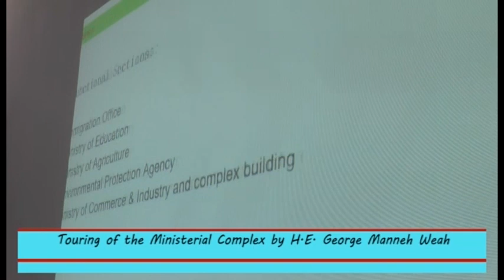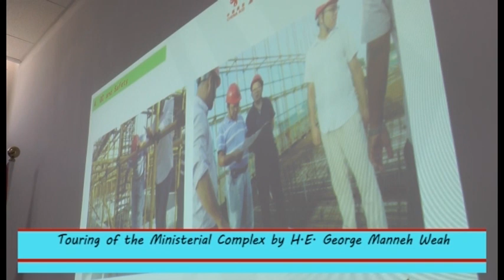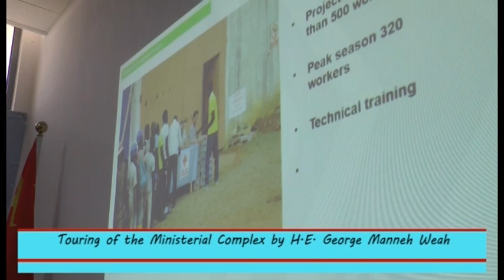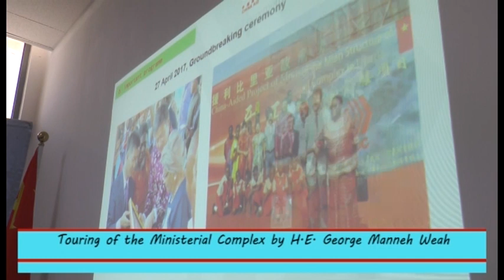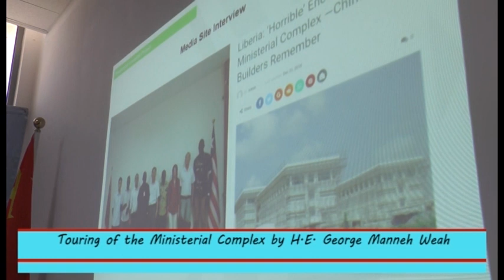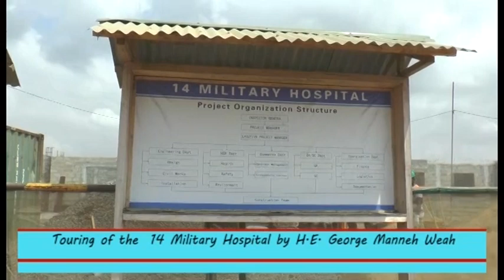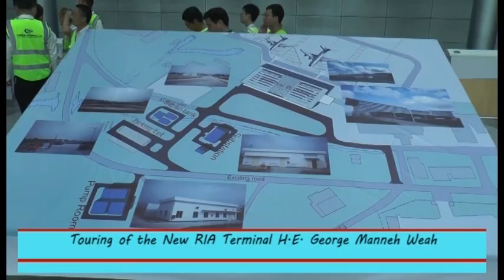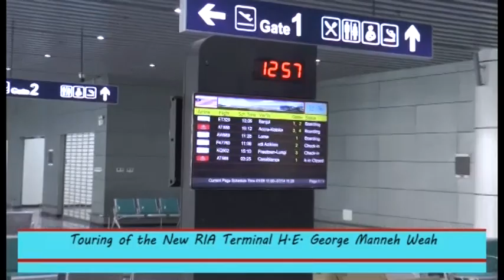TOUR FINAL READY